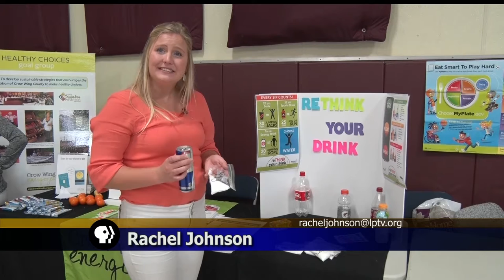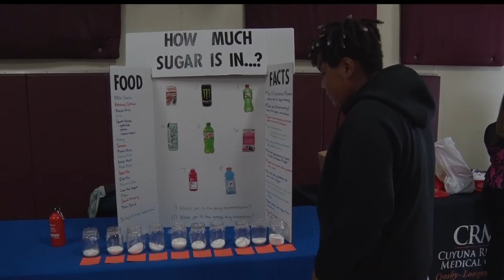Cuyuna Range Youth Center Holds Second Annual Health Fair